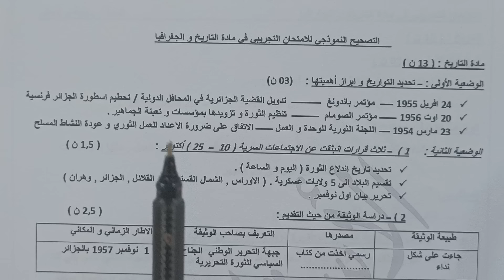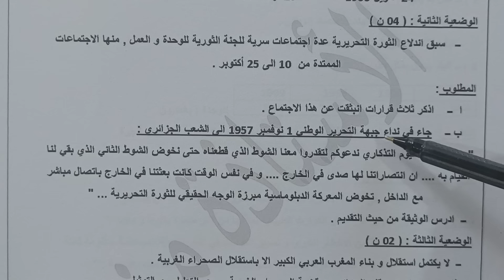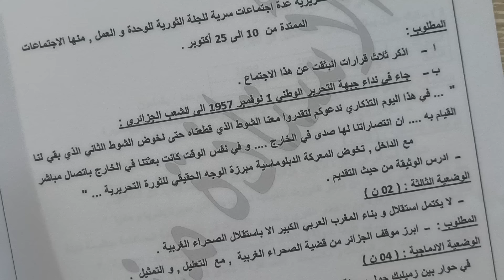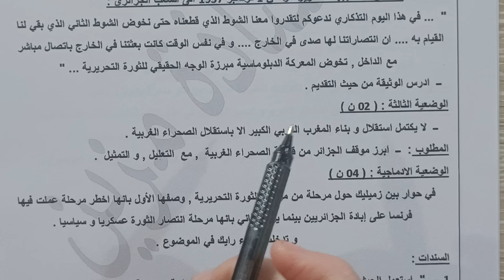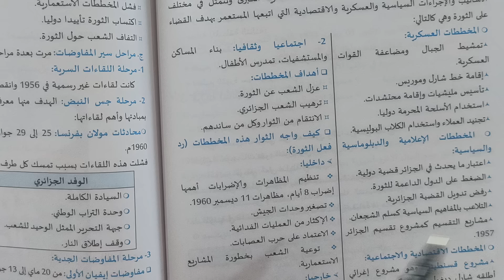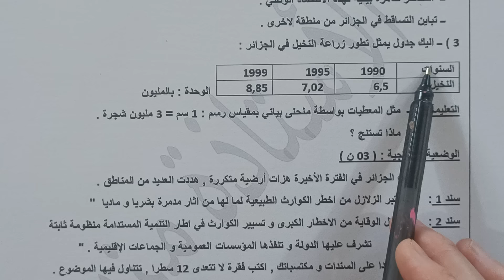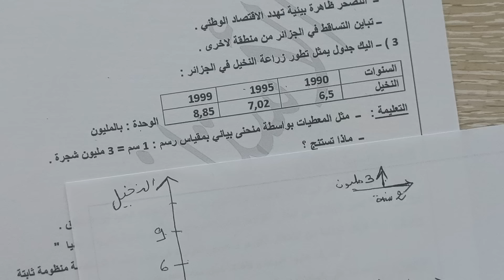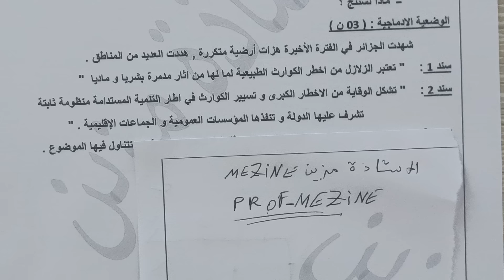أقوى إمتحان مقترح للشهادة التعليم المتوسط بيام